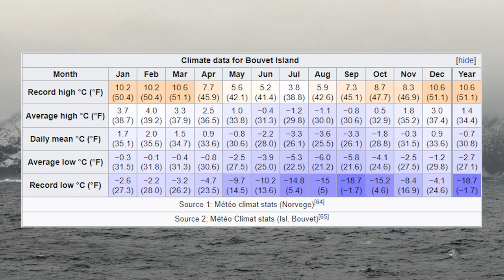Bouvetøya | The Most Remote Island On Earth